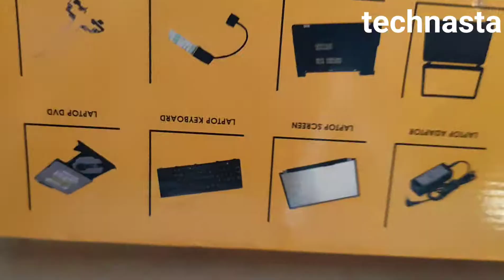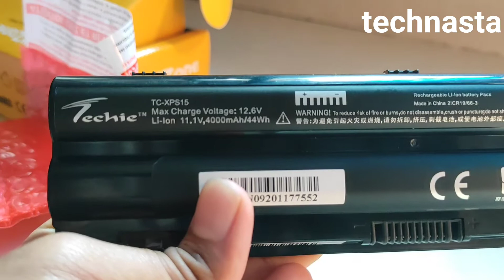Unboxing DELL XPS 15 L502X GENERIC BATTERY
The battery gives 1hr usage without any hiccups, takes 1 hr to charge.
Its a  6 cell battery of 4000mah

For Indian Amazon